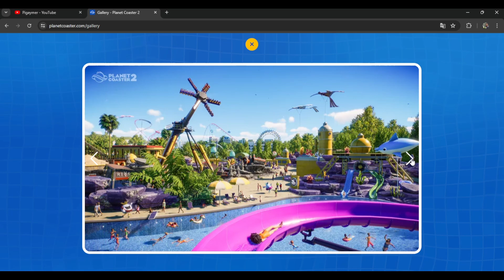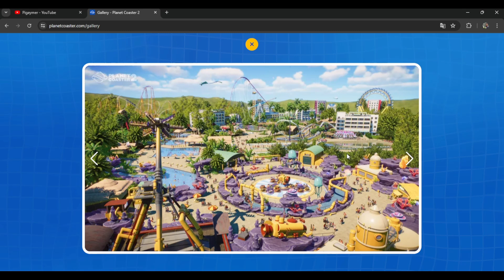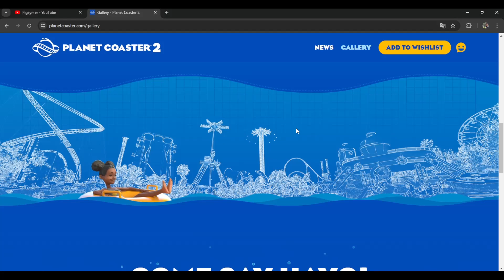ANALISANDO QUADRO A QUADRO DO NOVO TRAILER OFICIAL PLANET COASTER 2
💎Adquira Planet Coaster e vários outros jogos com DESCONTO na Instant Gaming
🔴Apoie o canal durante as LIVES e tenha sua mensagem lida com voz exclusiva de IA

TUDO QUE SABEMOS SOBRE PLANET COASTER 2